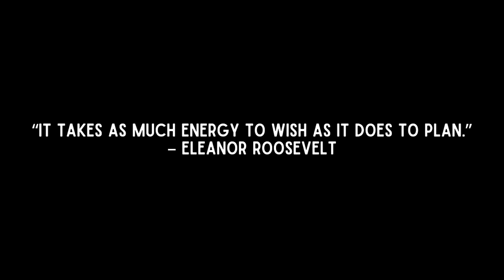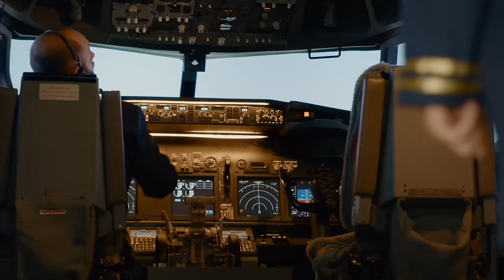Get Your Money Together BEFORE Moving to Portugal 🇵🇹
Have you really considered your finances before moving abroad? This is an extremely important topic to work through before you move. Josh from ExpatsEverywhere sits down with John from Green Ocean Global. John is a financial planner who gives great information on what you need to know before you move.

Click on the ExpatsEverywhere intro call!

* VISAS FOR PORTUGAL *
We have two courses to help DIY the D7 visa and the remote worker visa for Portugal. The courses include step-by-step videos, checklists, resources, recommendations, discounts, and more. They break down the timeline and when and how to do things, plus give action items to keep you on task but not be overwhelmed. Check them out here: D7 & Remote Worker

* YOU NEED THESE FOR YOUR D7 & REMOTE WORKER VISAS *
Need your NIF and/or bank account for Portugal? Use our special link with Bordr to receive $10 off for each. No code needed. The discount will be applied at check out when using this

* INSURANCE ABROAD *
Need insurance?

Ling is a fun way to learn and practice a language.

Wanting to get your mail forwarded to you while abroad? Use World Post

*AROUND PORTUGAL*
Want to check out some awesome spots we like around Portugal?

Intro
00:00 - Intro
00:14 - Interview Highlights
01:15 - Start of the Interview
01:48 - Are there things that people do or don't do that can get them in financial trouble?
01:59 - 4 Simple Tips Tip 1
02:48 - Tip 2
03:23 - Do you recommend a tactic like dollar cost averaging when doing currency exchange?
04:26 - Tip 3
05:13 - Tip 4
05:53 - How should people prepare financially & tax-wise pre and post move?
07:56 - Should people hire someone that knows both Portuguese taxes and American taxes?
08:16 - What's the average amount someone should pay for professional tax prep?
08:57 - What are the biggest financial mistakes you see people make as they move abroad or to Portugal?
10:29 - For people that have NHR status, how should they prepare after their 10 year period ends?
11:42 - How can people with rental income be more tax efficient?
12:35 - Are there other European countries with good tax efficiencies that you've seen?
13:31 - Are there certain income earners that should not move to Portugal?
15:14 - When should people reach out for financial planning?